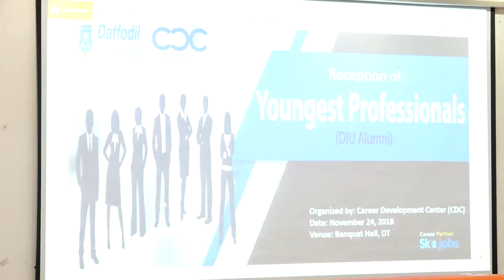Mahdy hasan I CDC I Youngest Professional